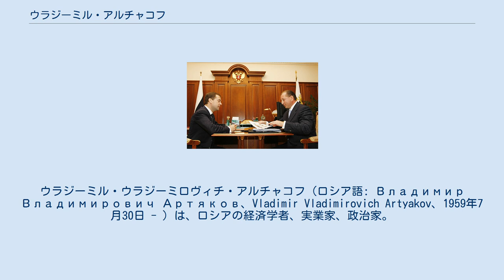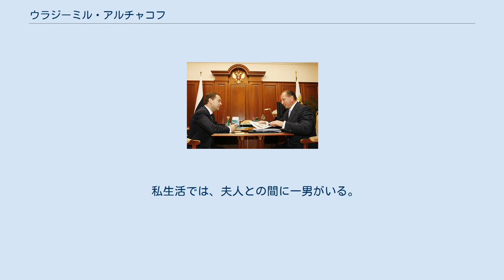ウラジーミル・アルチャコフ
ウラジーミル・ウラジーミロヴィチ・アルチャコフ（ロシア語: Владимир Владимирович Артяков、Vladimir Vladimirovich Artyakov、1959年7月30日 - ）は、ロシアの経済学者、実業家、政治家。
2007年から2012年までサマラ州知事。
統一ロシア所属。
 全連邦工科大学、ロシア公共政策アカデミー、ロシア連邦軍軍事参謀アカデミーに学び、経済学博士号を取得している。
軍事科学アカデミー教授、ロシア技術（エンジニアリング）アカデミー正会員であり、ロシア連邦科学技術賞を受賞している。
軍産複合体に長い期間務めた後、1997年からロシア連邦大統領府入りする。
1997年「プロメクスポルト」社副社長。
2000年から2006年まで「ロスボロネクスポルト」社副社長。
2005年「アフトヴァース」（AvtoVAZ、ヴォルガ自動車工場）社取締役会議長（会長）。
2006年12月アフトヴァース・グループ会長。
2007年ロシア機械製作同盟第一副議長に選出される。
同年8月27日サマーラ州知事代行を経て、8月29日知事に就任する。
 私生活では、夫人との間に一男がいる。